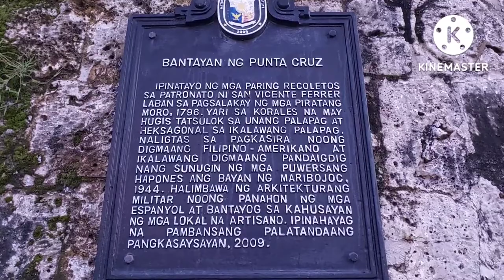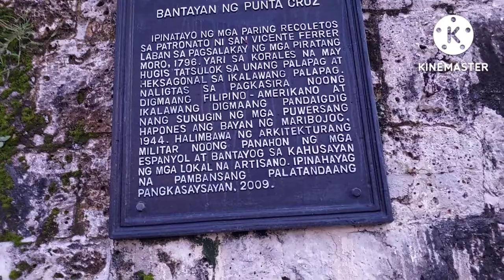Punta Cruz Watch Tower/ Beach Resort @ MARIBOJOC BOHOL